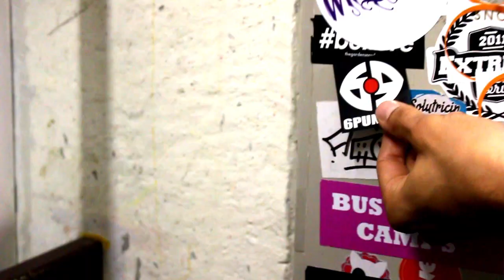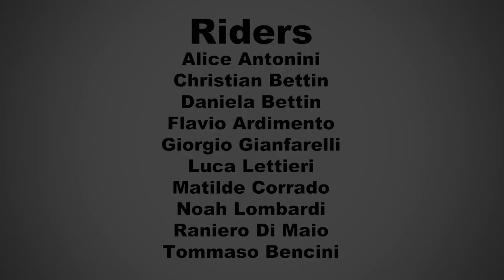UNDER 18 snowboardcamp 6.9 07/14.07.2018 a L2A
Ragazze e ragazzi migliorati tecnicamente tantissimo. Settimana fantastica al camp 6.9 a Les 2 Alpes. Snowboard al mattino e tante attività propedeutiche al pomeriggio.